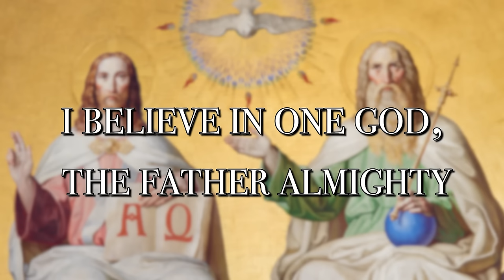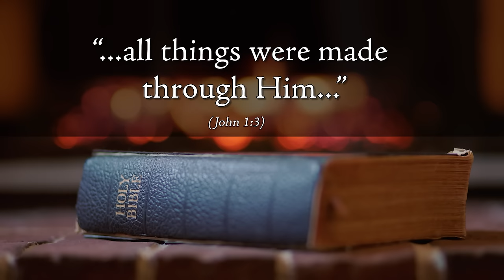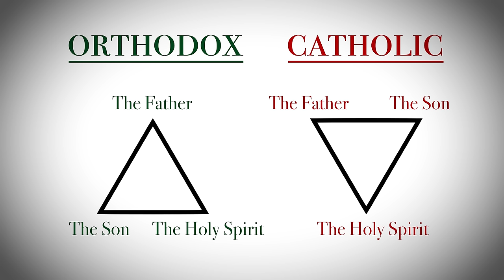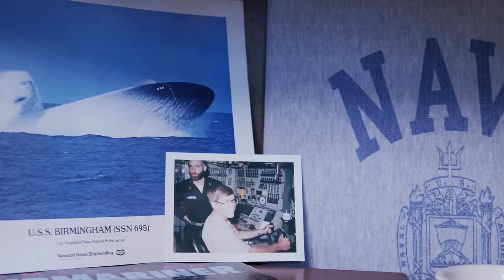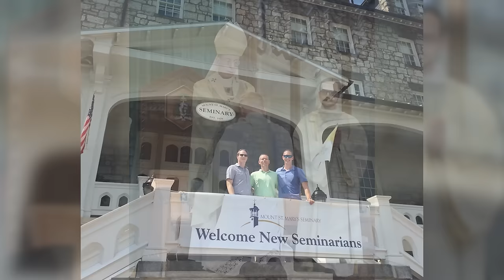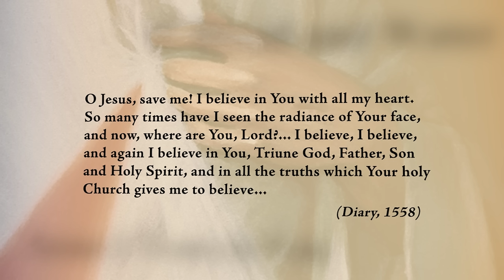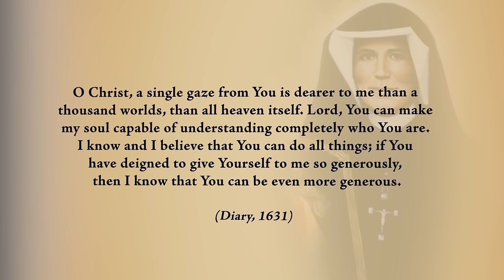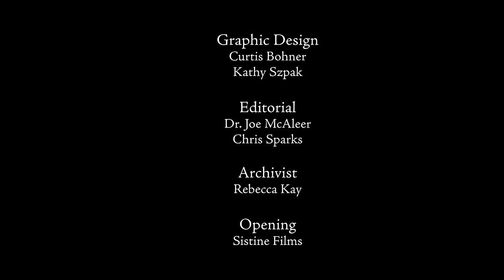The Creed - Living Divine Mercy TV Show (EWTN) Ep.118 with Fr. Chris Alar, MIC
We proclaim the Nicene Creed (and the Apostles Creed) at every Sunday Mass, starting with “I believe in one God, the Father Almighty.” Our God became one of us, which makes us different than any other religion in the world. Join Fr. Chris Alar, MIC, as he explains the different parts of what we call our Profession of Faith. Then hear the story of Fr. James Bors, a priest who through incredible tragedy was reminded that God is always with us.

Watch Fr. Chris Alar, MIC, and the Marian Fathers and Brothers from the National Shrine of The Divine Mercy on our weekly show, "Living Divine Mercy," airing on EWTN every Wednesday at 6:30 pm EST, with an encore presentation on Mondays at 9:00 am EST.  Through teaching segments, Bible and St. Faustina Diary excerpts, as well as real-life examples of people who are living Divine Mercy in their lives, you will learn why Jesus said Divine Mercy is mankind's last hope of salvation!  Episode 118: The Creed